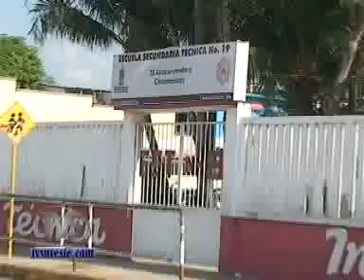TVS Noticias.- Coatzacoalcos, Veracruz, cancelo becas a niños de escasos recursos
- Coatzacoalcos, Veracruz, cancelo becas a niños de escasos recursos